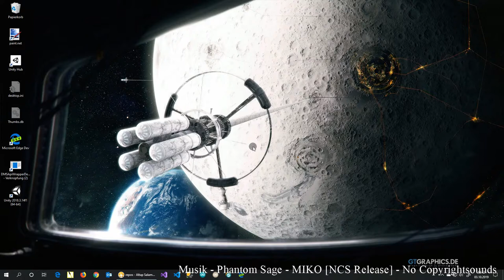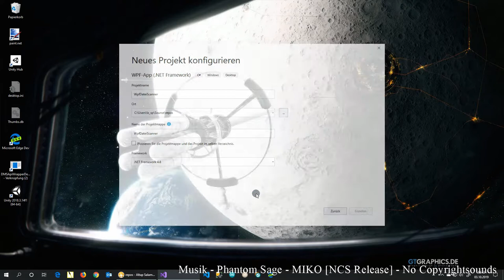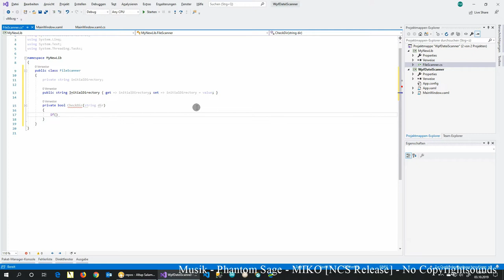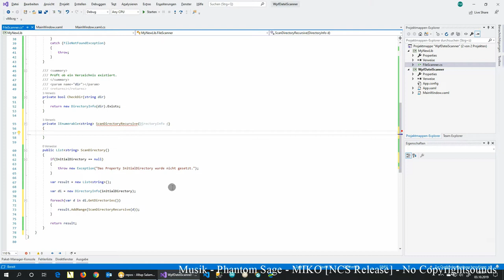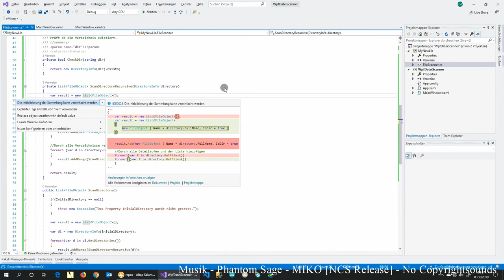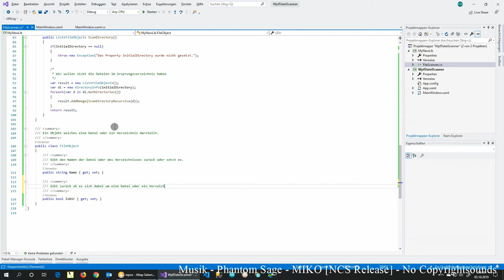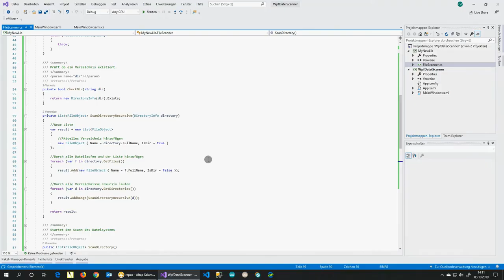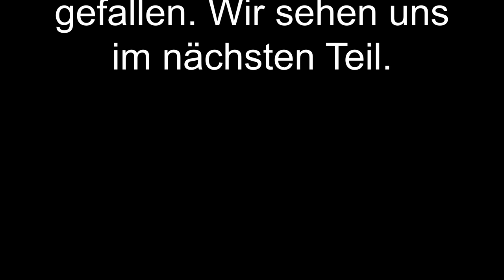C# - Asynchrone Programmierung - Teil 1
Der erste Teil über die Asynchrone Programmierung in C# - Ich steige direkt ein und vielleicht ist das etwas zu heftig... 😂 Aber es kann ja nicht alles perfekt sein.